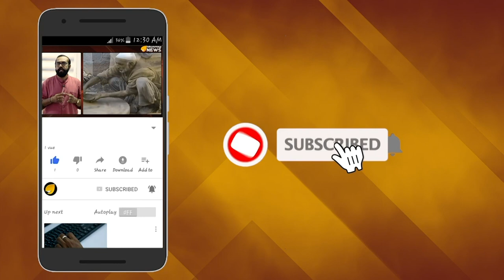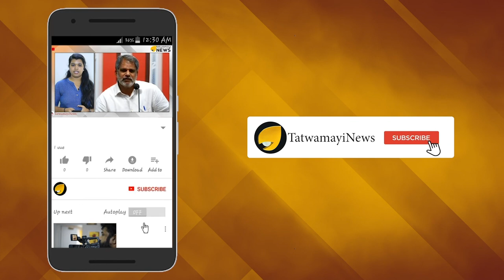കരിമ്പിന്‍ തോട്ടത്തില്‍ രഹസ്യ യോഗം!!സുഡാപ്പികളെ കയ്യോടെ പൊക്കി കര്‍ണാടക പോലീസ്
പൊതു സ്ഥലങ്ങള്‍ക്ക് പകരം കരിമ്പിന്‍തോട്ടങ്ങള്‍ തെരഞ്ഞെടുത്ത് പോപ്പുലര്‍ ഫ്രണ്ടിന്‍റെ രഹസ്യയോഗവും പരേഡും. ഇതുമായി ബന്ധപ്പെട്ട് ദക്ഷിണ കർണാടകയിലെ കൃഷ്ണരാജ്പേട്ടയിൽ 16 പോപ്പുലർ ഫ്രണ്ട് - സിമി  പ്രവർത്തകരെ പോലീസ് അറസ്റ്റ് ചെയ്തു.  മാണ്ഡ്യജില്ലയിലെ  കെ.ആർ പേട്ടയിലെ ഒരു കരിമ്പിൻ തോട്ടത്തിൽ രഹസ്യയോഗം കൂടുന്നതിനിടയിലായിരുന്നു അറസ്റ്റ്.